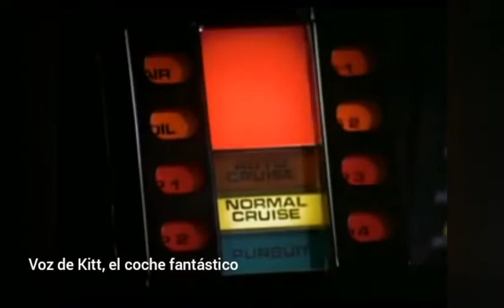Homenaje a Carlos Revilla [ voces Históricas]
Carlos Revilla comenzó en el Doblaje bastante joven y nos dejó muchos personajes y frases a lo largo de su camino. Hoy os traigo este homenaje para vosotros :')